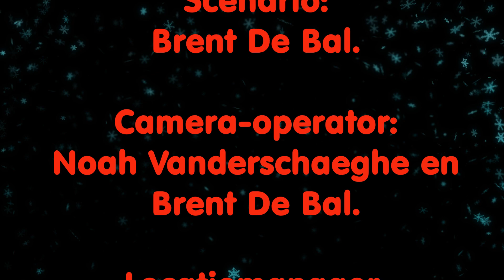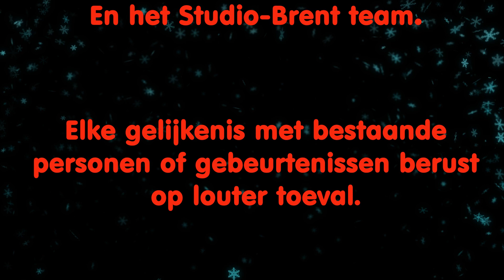Kerstspecial: "Een eerlijke Kerst".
Een eerlijke Kerst!

Verhaallijn:
Patrick een arme jongeman die al jaren geen kerst meer gevierd heeft, vindt op een dag cadeautjes in het bos.

Hij wil alle cadeautjes voor zich houden omdat het al heel lang geleden is dat hij er nog 1 gehad heeft. Maar plots bots Patrick niet veel later op de Kerstman, hij vraagt of Patrick eventueel pakjes gezien heeft? Omdat hij er een paar kwijt is.

Zou Patrick alle cadeautjes die hij gevonden heeft houden, of zou hij ze terug geven naar de Kerstman?

CAST:
Noah Vanderschaeghe als Patrick.
Claus als de Kerstman.

CREW:

Regisseur:
Brent De Bal.

Idee en concept verhaal:
Brent De Bal.

Scenario:
Brent De Bal.

Camera-operator:
Noah Vanderschaeghe en Brent De Bal.

Locatie manager:
Brent De Bal.

Muziek & Geluid:
HIBOU MUSIC.

Editor-montage:
Brent De Bal.

Kleding:
Brent De Bal.

Locatie:
Tongerlo.

Producent:
Brent De Bal.

Productiemanager:
Sander Geerinckx.

Productie assistentie:
Britt De Bal.

Uitvoerend producent:
Studio-Brent.

Alle acteurs en vrijwilligers van deze special.
En het Studio-Brent team.

Elke gelijkenis met bestaande personen of gebeurtenissen berust op louter toeval.

STUDIO-BRENT 2021.